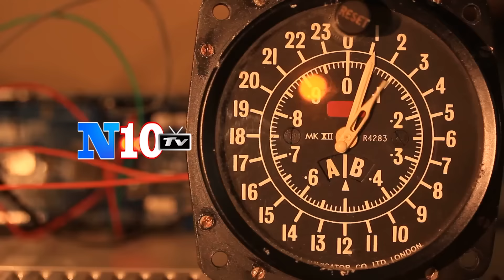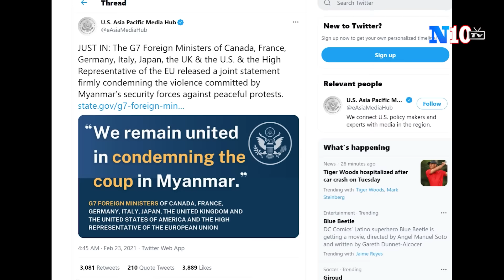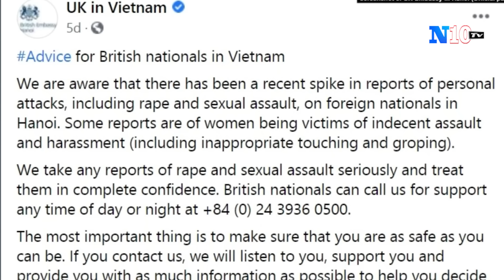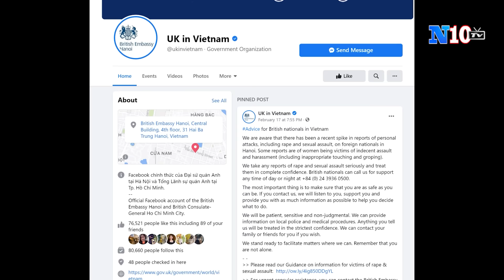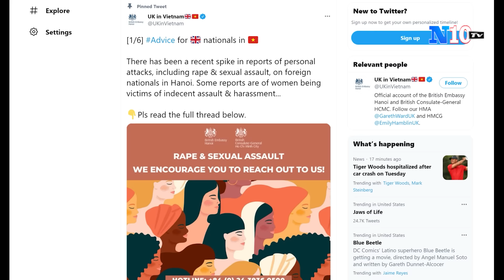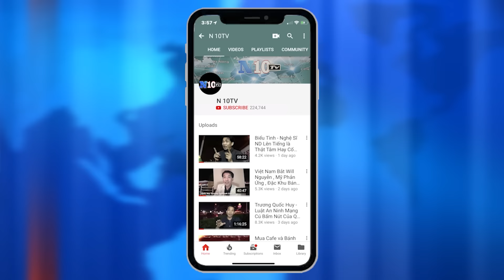🔴02/03 : Tin Việt Nam- Á Châu : Người Nước Ngoài Liên Tục Bị Quấy Rối Tình Dục Tại Việt Nam .